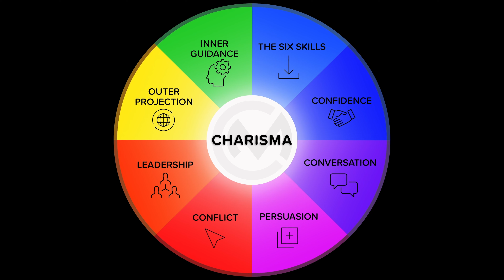How to Display High Value FAST (Without Bragging or Qualifying)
There are TWO psychological theories that make the difference between looking like a TRY HARD LOSER when approaching, or a COOL ATTRACTIVE WINNER who they WANT to be around. We break it down here.

Comment your biggest takeaway below! (I personally read through EVERY single comment)

If you want to hit the streets with me for LIVE training, go